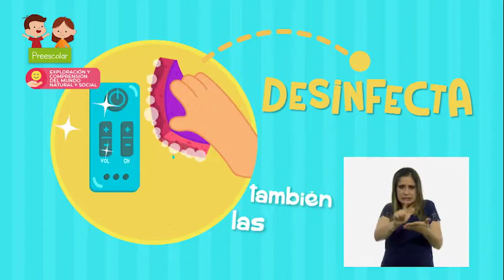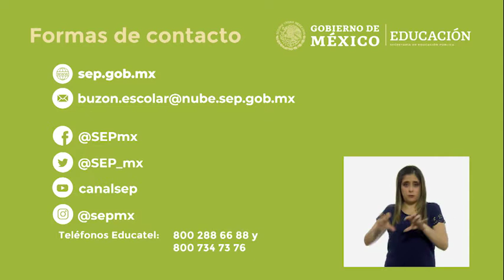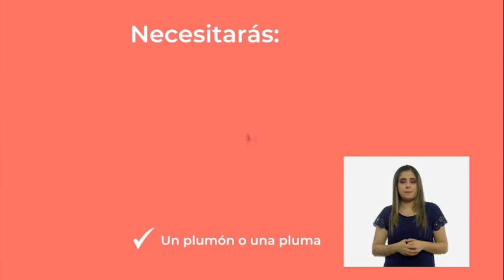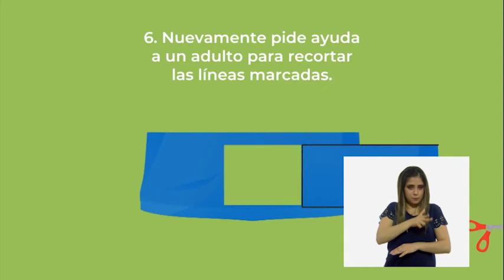Preescolar - Exploración y Comprensión del Mundo Natural y Social - Cuando era bebé